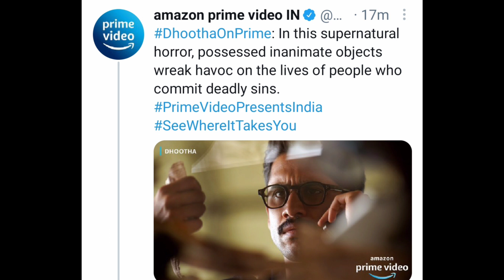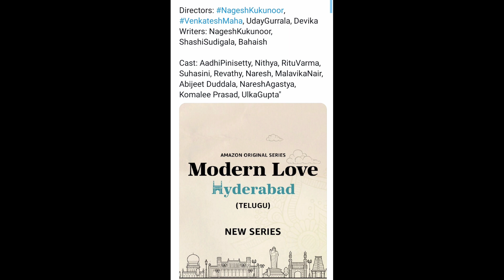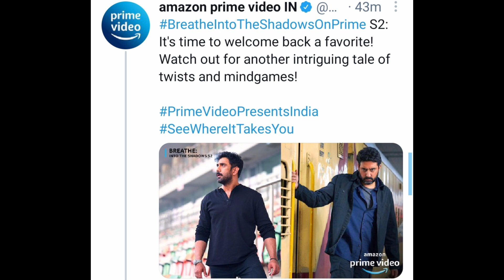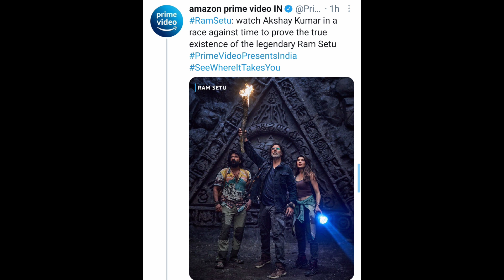Upcoming Amazon Prime Streaming New Webseries & Movie 2022 & 2023 | ISMART MUNNA